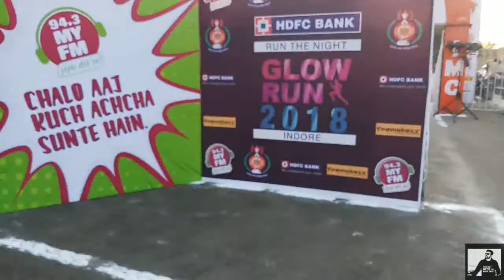Lets Run the marathon (94.3 my fm Glow Run 2018).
This video is something different from the vlogs that I post.